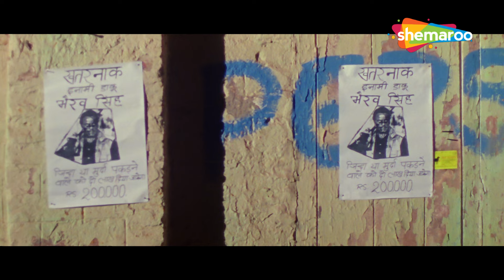बस ऐसे ही गुनहगारों का खात्मा करते रहना आज से ये बंदूक तुम्हारी | DAKU BHAIRAV SINGH PART 5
To save her honour from Thakur, a village strongman, and his men, a beautiful young girl's mother makes her outwardly undesirable. After her mother's death, she joins the gang of a righteous man.

गाँव के ताकतवर ठाकुर और उसके आदमियों से अपना सम्मान बचाने के लिए, एक खूबसूरत युवा लड़की की माँ उसे बाहरी तौर पर अवांछित बना देती है। अपनी माँ की मृत्यु के बाद, वह एक धर्मात्मा व्यक्ति के गिरोह में शामिल हो जाती है।

Movie - Daku Bhairav Singh (2001)
Director - Pappu Sharma
Star Cast - Dharmendra, Shakti Kapoor, Rajni Chandra, Brij Gopal, Raza Murad, Anil Nagrath

फ़िल्म - डाकू भैरव सिंह (2001)
निर्देशक-पप्पू शर्मा
स्टार कास्ट - धर्मेंद्र, शक्ति कपूर, रजनी चंद्रा, बृज गोपाल, रज़ा मुराद, अनिल नागरथ

Bollywood Comedy
Follow us on: